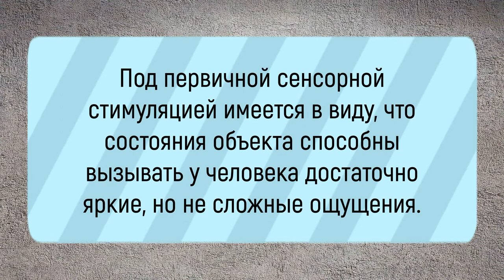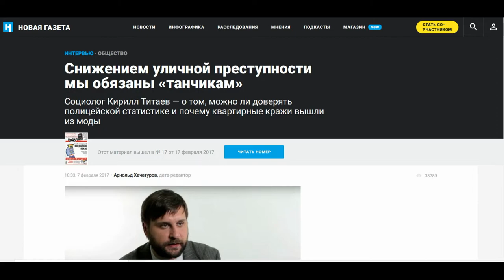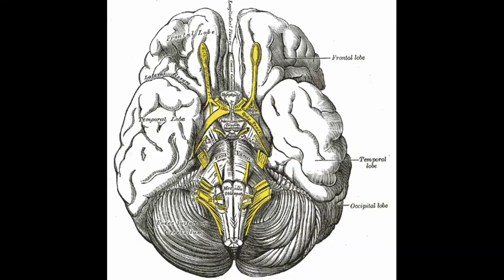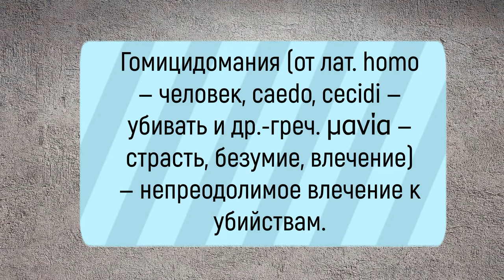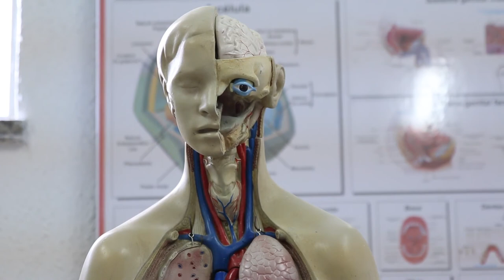Психология: что лежит в основе садизма?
Изучаем связь зрительного восприятия, тяги к насилию и психологических основ садизма.

This interactive brain model is powered by the Wellcome Trust and developed by Matt Wimsatt and Jack Simpson; reviewed by John Morrison, Patrick Hof, and Edward Lein.
Structure descriptions were written by Levi Gadye and Alexis Wnuk and Jane Roskams.